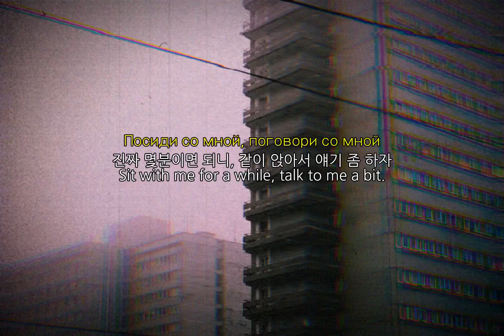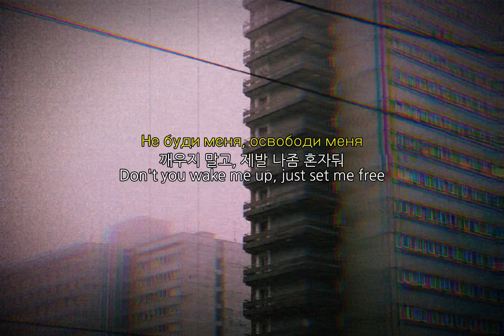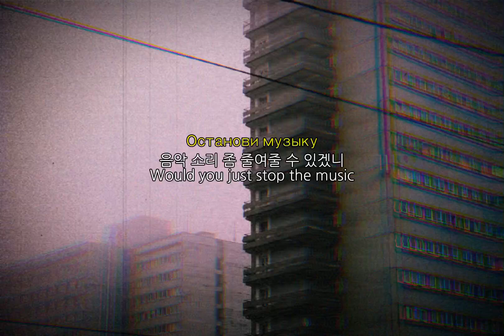[chernikovskaya hata] Спектакль окончен (한국어 번역/ English Lysics)